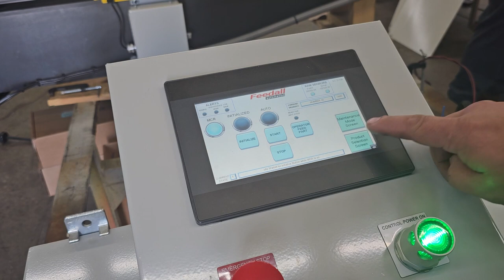Servo Driven Bar Loader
Reliable part presentation requires extreme attention to detail to ensure constant, jam-free operation. Let Feedall provide its expertise to guarantee your automated machine tool process is stress-free.

This custom servo-driven bar loader was designed to mount directly to a New Britain model 62 multi-spindle.